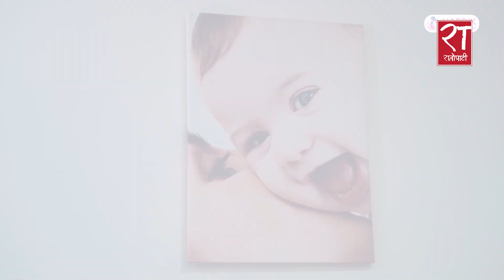सहकारी ठगीबारे रवि भन्छन्– प्रमाण होइन, प्रणाम छ भनिएको रहेछ ! ||RABI LAMICHHANE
राष्ट्रिय स्वतन्त्र पार्टी (रास्वपा) का सभापति रवि लामिछानेले देशको राजनीतिमा षड्यन्त्र नै षड्यन्त्र भएको बताएका छन् । मंगलबार सुरु भएको पार्टीको दुई दिने राष्ट्रिय भेलालाई सम्बोधन गर्दै लामिछानेले देशका नेताहरू बिहानदेखि बेलुका सम्म षड्यन्त्र गर्नमै समय कटाउने गरेकाले यो देशको समृद्धि हुन नसकेको बताए ।